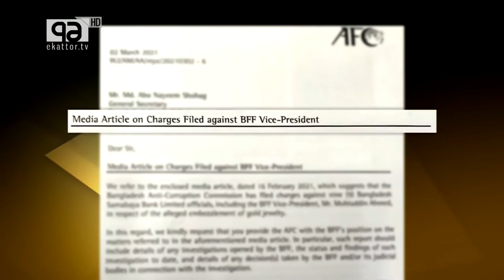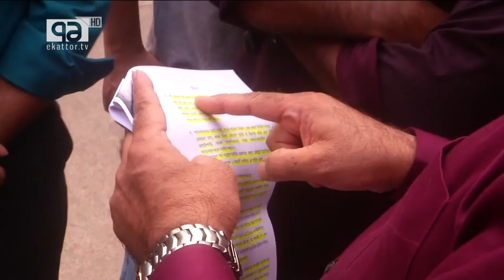বাফুফে ভবনে মহিউদ্দিন মহি | Khelajog | Ekattor TV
বাফুফে ভবনে মহিউদ্দিন মহি

Bangabandhu Satellite Parameter:
Satellite: BS1
Orbital Position: 119.1 ͦ  East
Polarization: Horizontal
Frequency: 4600MHz
Modulation: 8PSK
FEC: 2/3
Symbol Rate: 30,000
DVB-S2